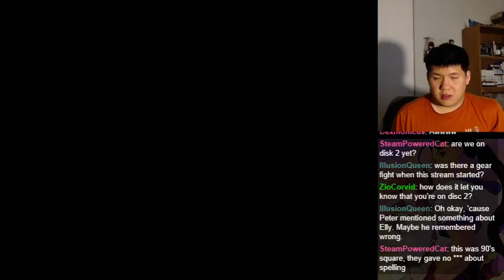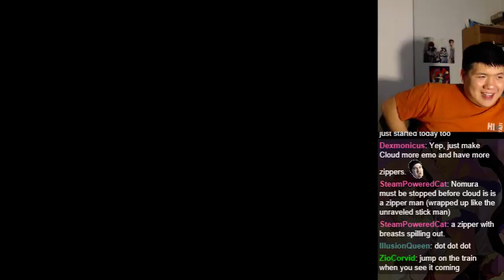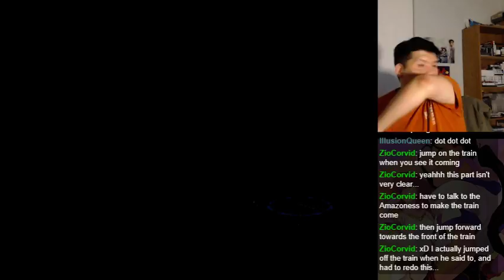Let's BLIND Play Xenogears - Part 84